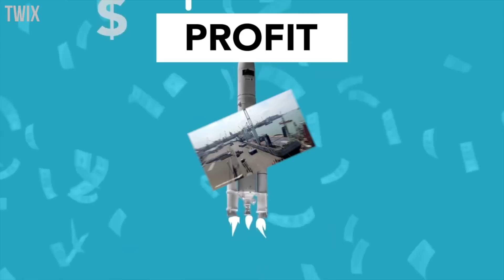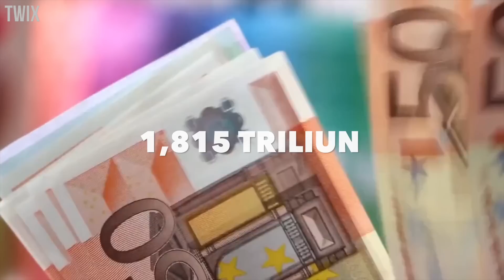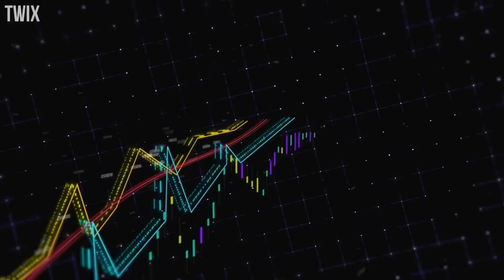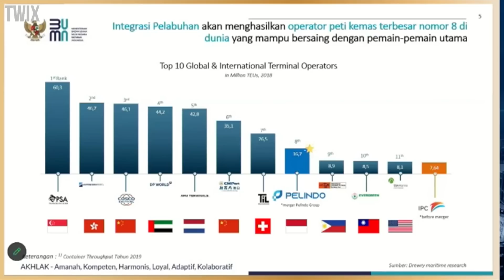Singapura Suram! Angkutan Logistik Indonesia Tembus Negara Negara Dunia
Untuk menyaingi Singapura, Indonesia membangun tujuh pelabuhan hub domestik sebagai pusat logistik di Indonesia

Segmen